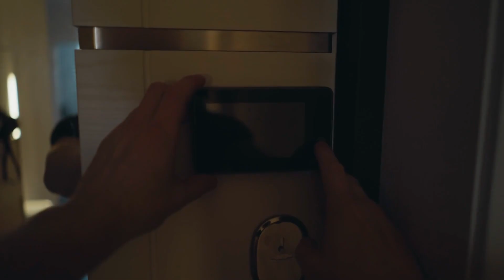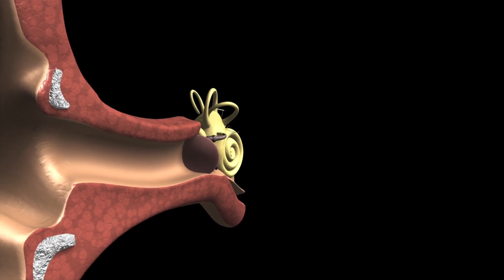Así Luchan los Grandes Animales por su Territorio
¿Protegen los hipopótamos su territorio como las suricatas y los peces? ¿Qué forma inusual utilizan las arañas pavo real para llamar la atención de las hembras? ¿Qué son las relaciones comerciales en el mundo animal? ¡Ahora lo aprenderás! En este episodio, te mostraré los momentos más tensos e interesantes con animales.